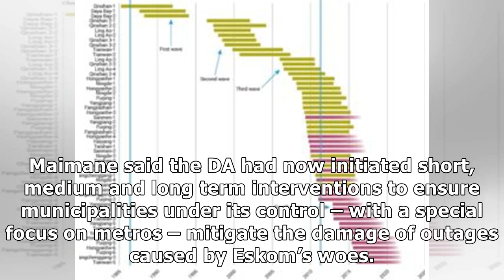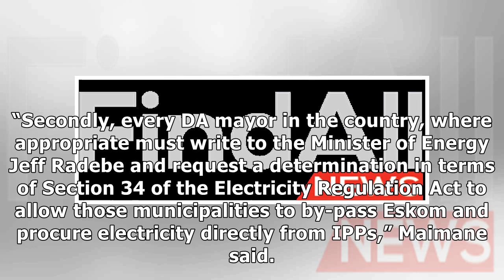DA to procure electricity from IPPs amid energy crisis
Johannesburg - The DA says it is going ahead with its push to bypass Eskom and procure electricity f...